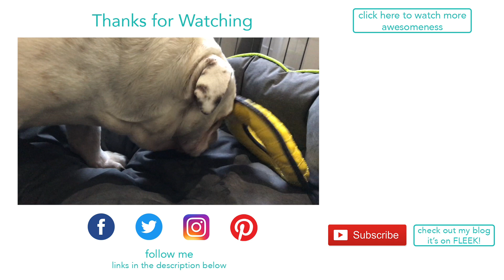Lincoln gets a new toy | ENGLISH BULLDOG